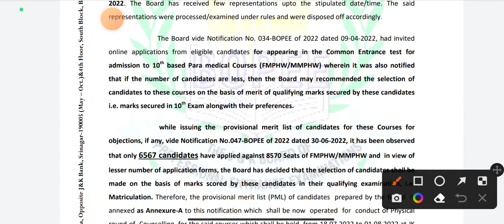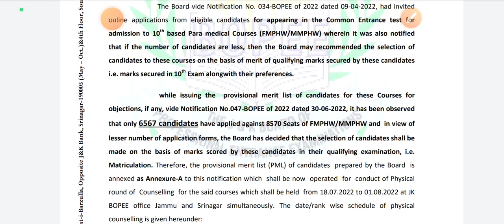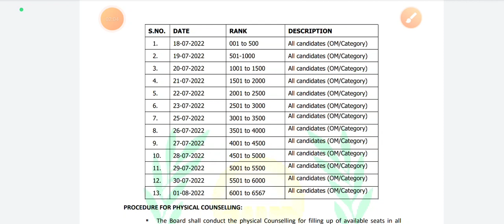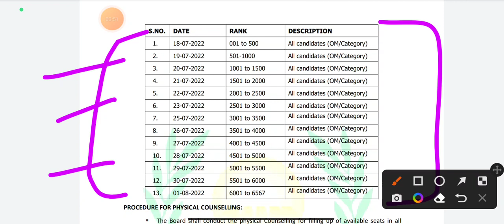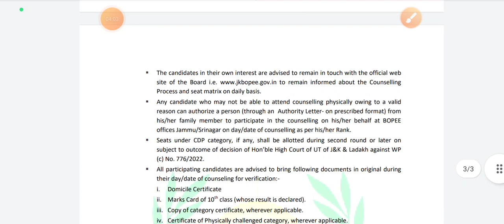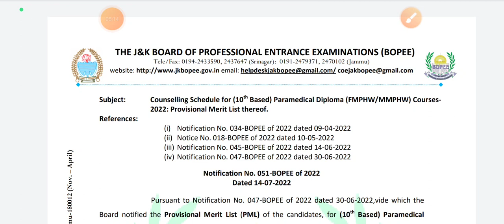Jkbopee 10th base Paramedical Counselling Dates out || Full details in vieodo